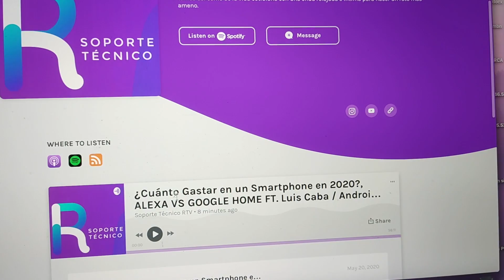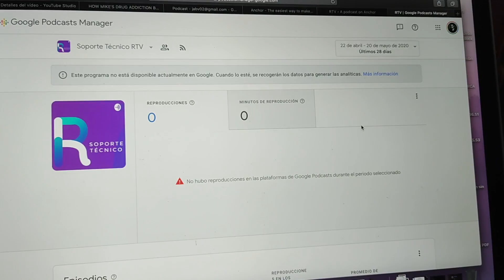Cámara Test: Xiaomi Redmi Note 9s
1 CAMARA PRINCIPAL
2 LENTE PARA LA CAMARA
3 LENTE PARA TOMAS EXTRAS
4 MICROFONO
5 LUCES
6 TRIPIE
7 TRIPIE PORTATIL
8 SONY ACTION CAM